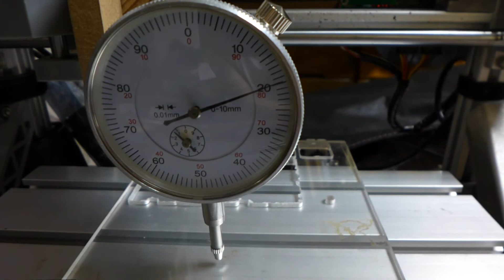CNC2418、X軸、Non Flexible Coupler交換後